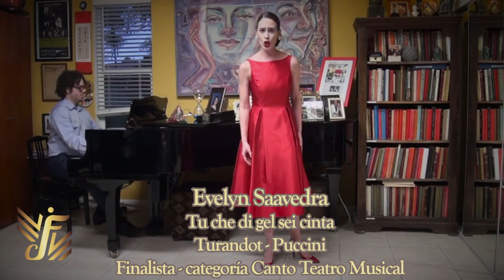Lirico Finalistas - Evelyn Saavedra - Tu che di gel sei cinta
Festival Veronica Villarroel 2020